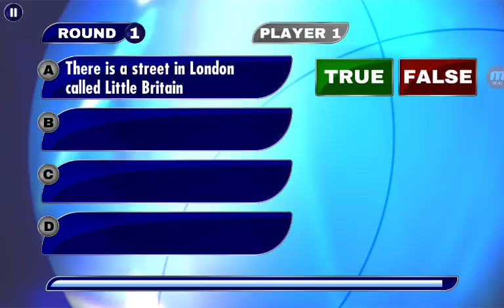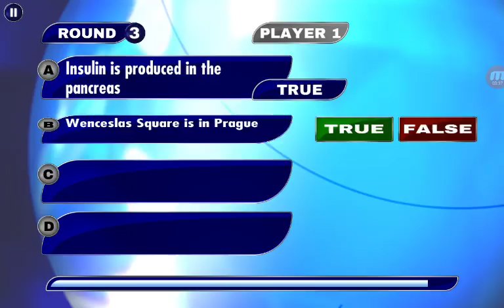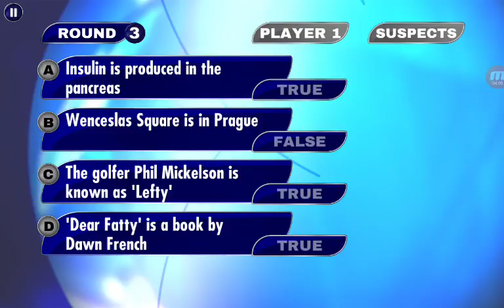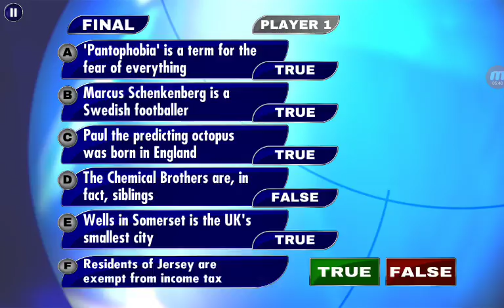Perfection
A quiz game in wich i fail miserably